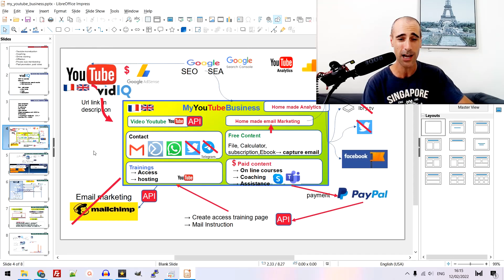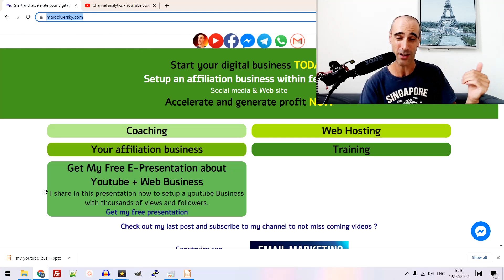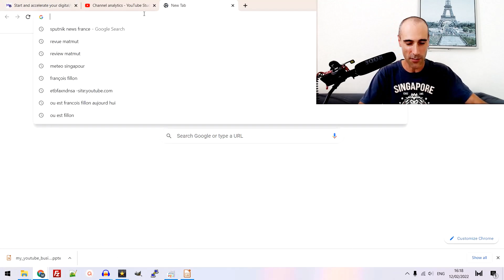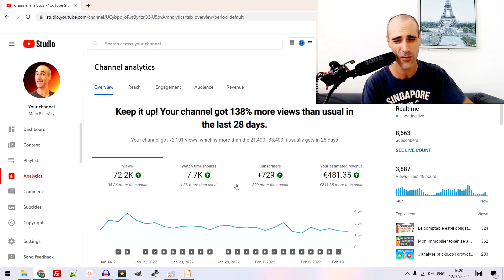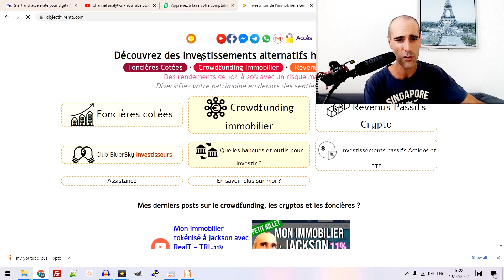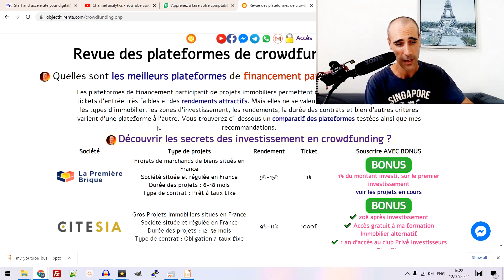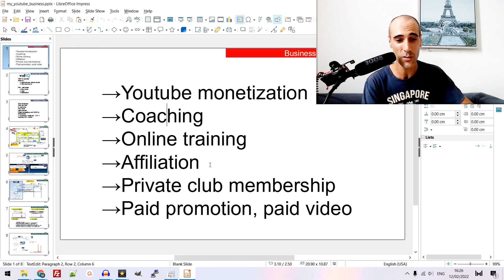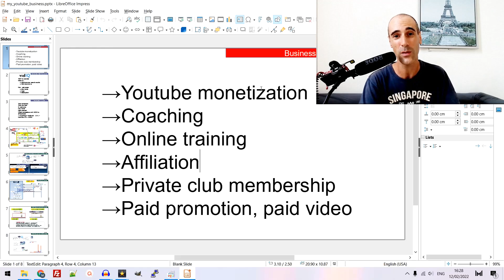6 sources cash avec un business Youtube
Mes 6 sources de cash avec Youtube. Si vous voulez monter un business en ligne, vous pouvez me contacter ici pour me présenter votre projet